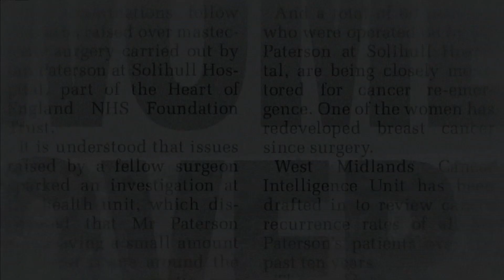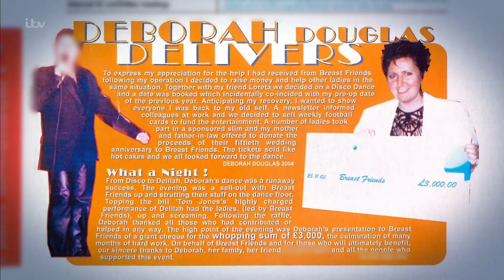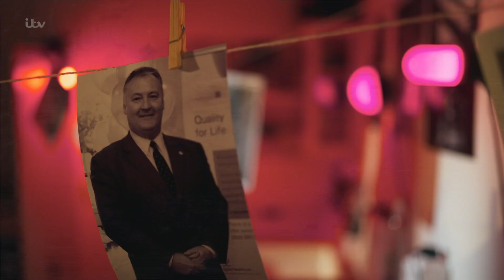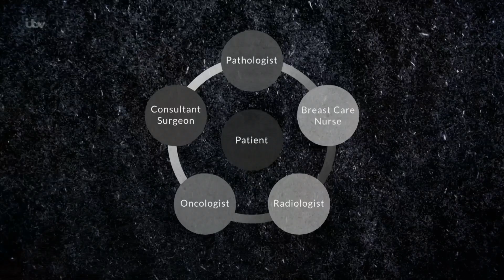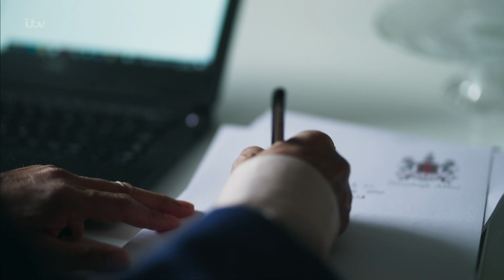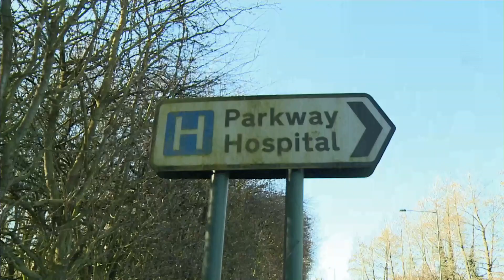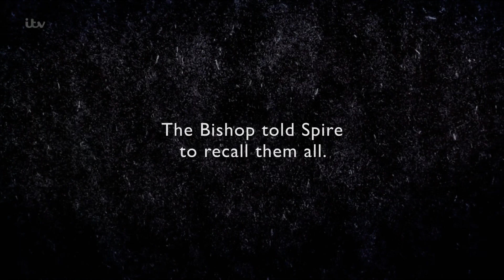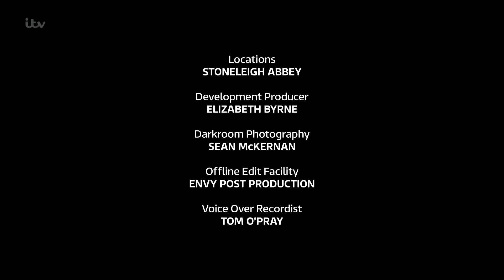Documentary Bodies of Evidence The Butcher Surgeon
“This is probably one of the biggest medical scandals ever to have hit this country. There  have been thousands and thousands of patients affected but also their family members as well.” David Rowland, Director, Centre for Health and Public Interest

Bodies of Evidence: The Butcher Surgeon uncovers the shocking story of Ian Paterson and his victims.

Ian Paterson was a Birmingham-based breast surgeon consultant, with patients describing him as ‘God’ and a ‘rock star’ but he was hiding a dark secret.

Mr Paterson was diagnosing cancer when there wasn’t any and cutting his patients open for no reason, performing unnecessary and damaging surgery.

In this documentary for ITV's Bafta-winning Exposure strand, his victims detail their scarily similar experiences with the consultant and the impact his fear mongering and surgery left on them.

For the first time a key whistleblower speaks exclusively to ITV Exposure, Mr Hemant Ingle, detailing the steps he took to expose Mr Paterson and these extraordinary crimes.

Mr Hemant Ingle worked as an NHS junior consultant at Solihull Hospital in 2007 and later alongside Ian Paterson in the private sector at Spire. Ingle was crucial in the reporting and investigation of Paterson and did not stop until he was brought to justice.

One of his victims, Carole Johnson, was unnecessarily operated on by Paterson seven times. She said: “He’d stopped me from getting cancer. He was like God to me.”

The Birmingham-based consultant struck fear into all of his patients, including his patient Patient Nicky Craig. Nicky said: “He put the fear into me for the entire time that I had to keep going back to have the examinations”.

Ian Paterson was put on trial in 2017 for 17 counts of wounding with intent and three counts of unlawful wounding. He was convicted and is now serving a 20 year sentence.

Debbie Douglas, a former patient, is still campaigning against the treatment of the victims and how Paterson was able to ruin thousands of lives. Debbie said: “I really want to know, how did he get away with it? How was he allowed to work for 20 years harming people?”

With the investigation into Ian Paterson still on-going, fresh evidence has emerged that some of Paterson’s patients may have died an unnatural death as a result of his actions. The Birmingham and Solihull Coroner have opened seven inquests and say they are in the middle of a “huge investigation involving hundreds of patients”.

University Hospitals Birmingham NHS Foundation Trust which now runs Solihull Hospital, said: “The Trust wholly condemns Paterson’s actions between 1993 and 2011 and the actions, inaction, culture, and poor governance surrounding decisions made by Heart of England NHS Foundation Trust, who we merged with in 2018, during that time. Too many patients received horrendous treatment at the hands of Paterson, and we continue to do our utmost to support them.”

Spire Healthcare said: "We apologise for the significant distress and harm suffered by patients who were treated by Ian Paterson in our hospitals. Spire has changed radically since 2011. Our culture, management and standards have been overhauled, with safety and quality sitting at the heart of everything we do. Systems are in place to recruit, oversee and audit consultants and identify any whose practice could give rise to concern and we are able to take action quickly."